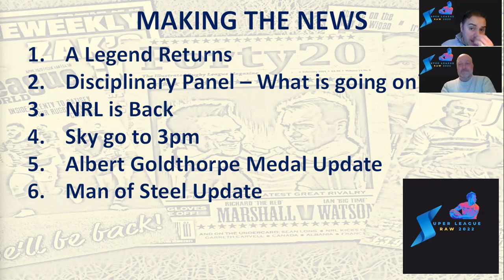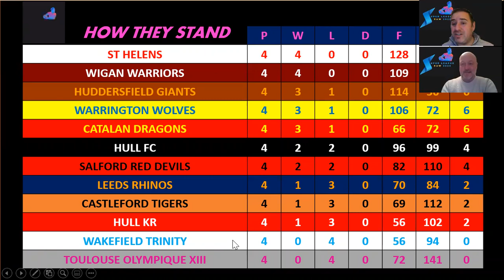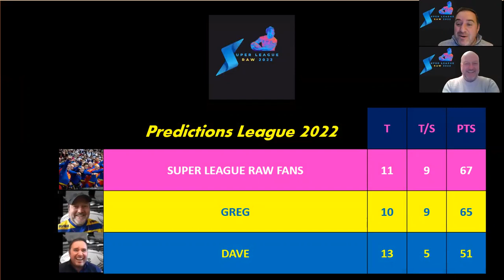Super League Raw Weekly Round 5 Preview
The top stories from Super League,
The Top Performers for Round 4 and the Season thus far,
We announce our Team of the Week for Round 4
We take a look back at all the try's and talking points from Round 4.
And finally we look ahead to Round 5 of Super League.

Super League Raw Weekly provides a fans perspective on the great game of Rugby League.
We are not connected to any Super League Club, media outlet or governing body.
Our weekly programmes may contain content from other Websites, Facebook, Twitter, Instagram or YouTube channels such as:
All Super League Club websites
All Super League Club Social Media accounts
We will always promote these pages to our members, as our sole aim is to play our part in increasing the awareness and enjoyment of our great sport.
These programmes are recorded in good faith and for the enjoyment of all, with no income generated to the production team.
Enjoy your Rugby League.